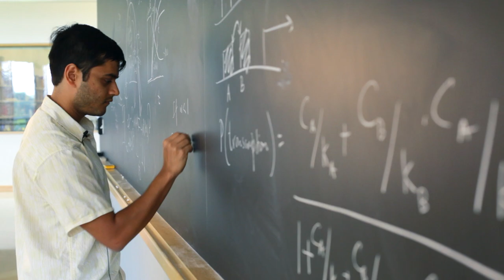Understanding the intricacies of fruitfly development at Princeton University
This video is an overview of research in fruitfly embryonic development in Stas Shvartsman's lab at Princeton University.

By studying the common fruitfly, Stas Shvartsman's lab in the Genomics Institute is learning how cells signal each other in order to grow from the simple structure of an embryo into a full-grown, complex creature. The lab combines imaging, computational, and genetic approaches in order to develop and experimentally test mathematical models of embryonic development.

Video by Zach Donnell. More info at